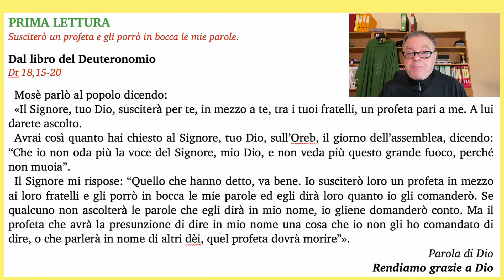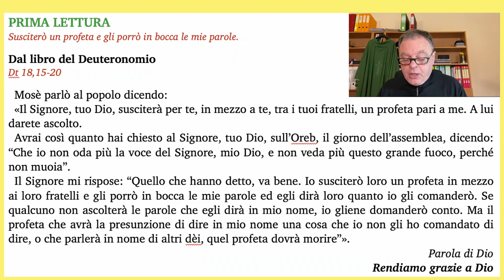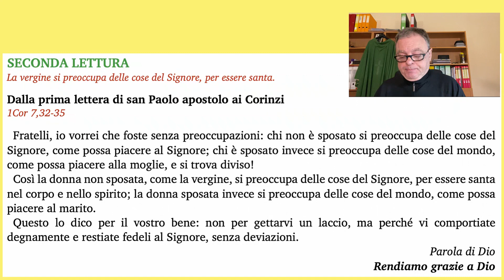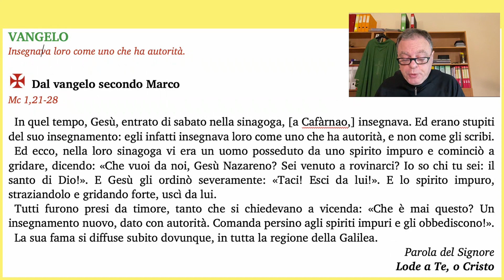Intro IV Annum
Introduzione alle letture della Messa della IV Domenica del Tempo Ordinario - 31 gennaio 2021